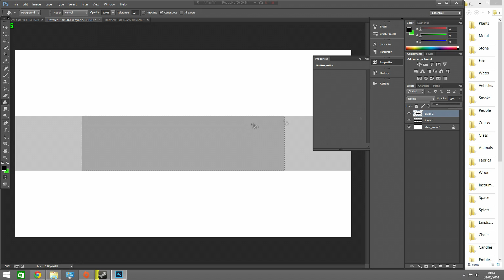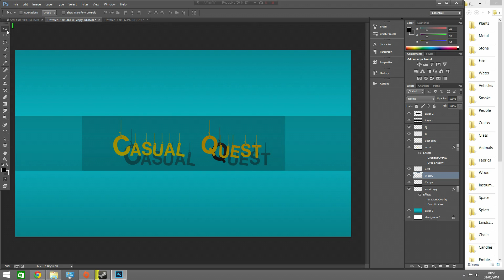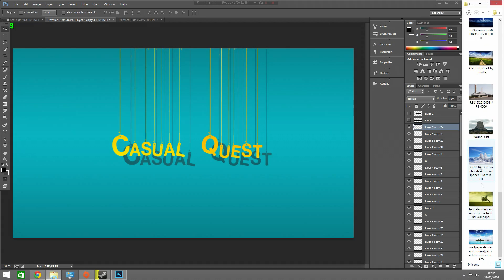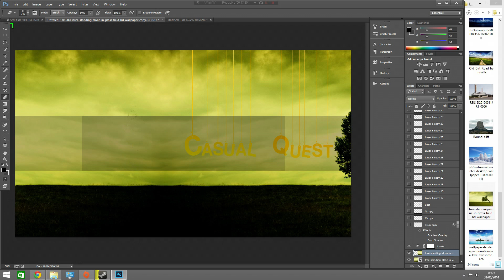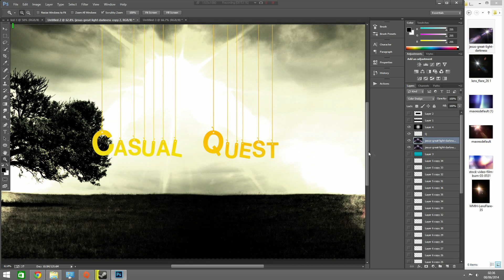Photoshop Speed Art - Youtube Channel Art - Hanging Letters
I was just making another channel art and thought id record it while i had a play about